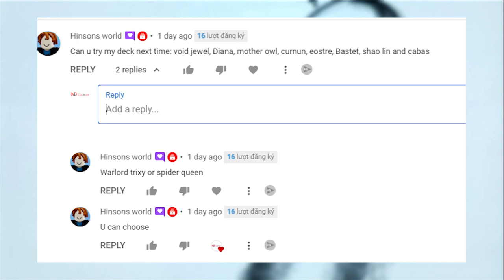NDLGamer Try to use My Subscriber's Squad in Mighty Party: Hinsons world Part 2